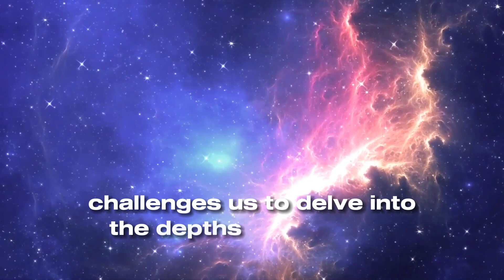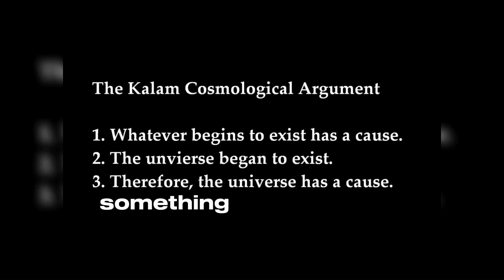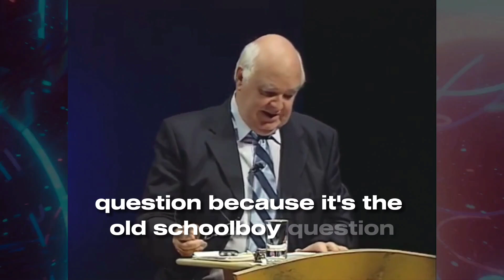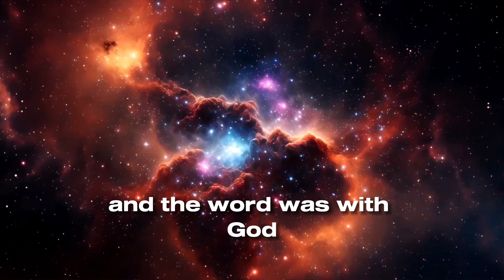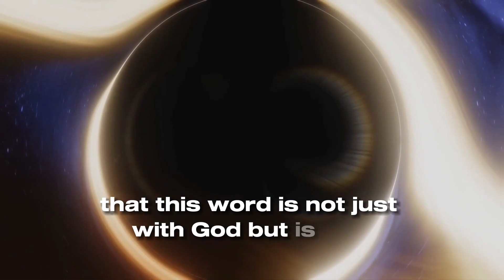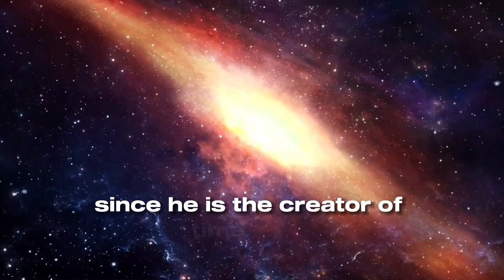They Tried to Mock God then This Happen! Isreal Adesanya Questions God.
UFC Middleweight Champion Israel Adesanya drops a question about the existence and creation of God; If God made the world who made God?

Israel dares to pose the question that has been haunting him since his childhood: "If God made the world, who made God?" It's a question that goes beyond the realm of UFC rings, challenging the very fabric of faith and belief systems worldwide. Here are answers to the question who made God.